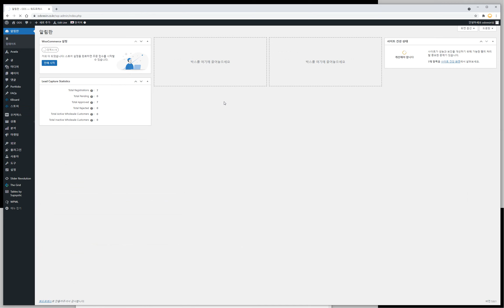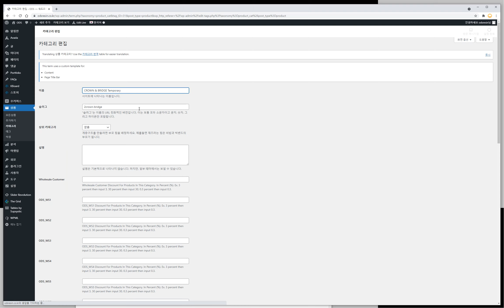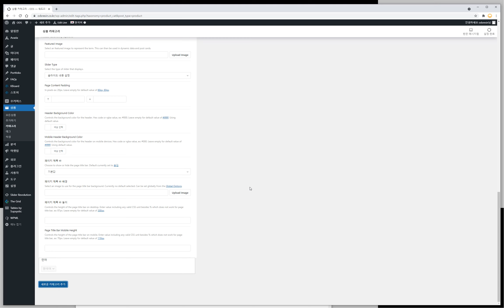워드프레스 상품-카테고리설정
제이모션,WORDPRESS,상품카테고리,상위카테고리,하위카테고리설정